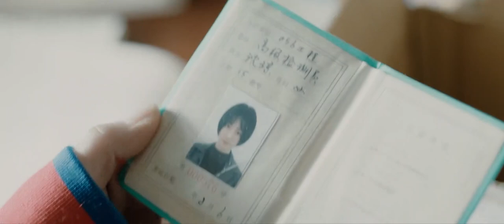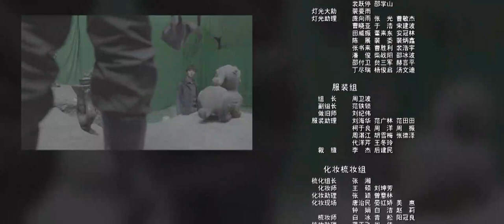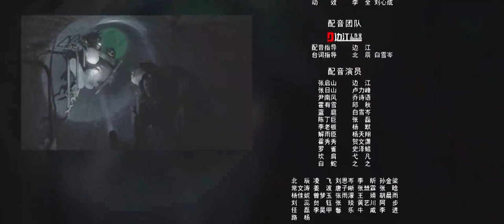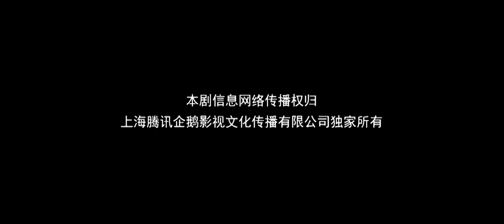[ENG SUB]Tomb Of The Sea 19 (Wu Lei, Qin Hao, Lay Zhang)